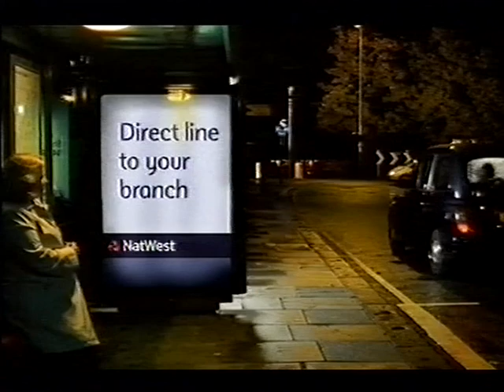Scott Harrison vs Walter Estrada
WBO World Featherweight Title, Braehead Arena, Glasgow - 6th March 2004